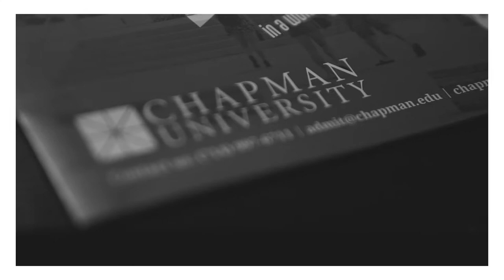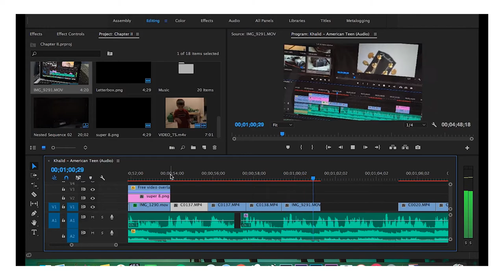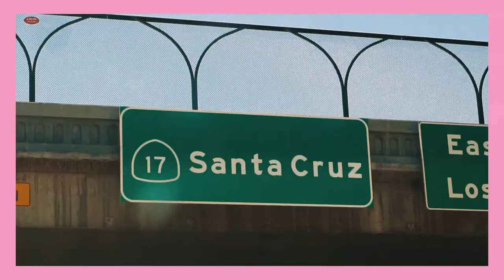Chapter One: A Short Film by Jake Brenson